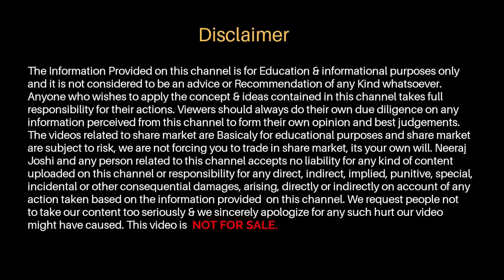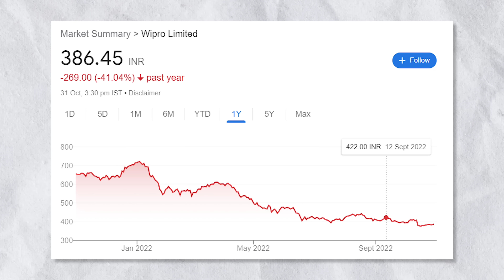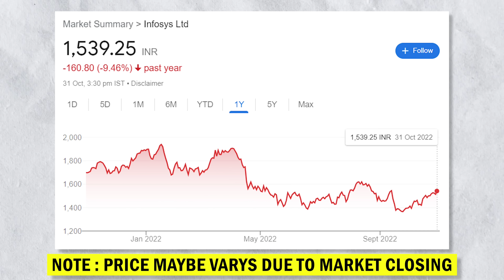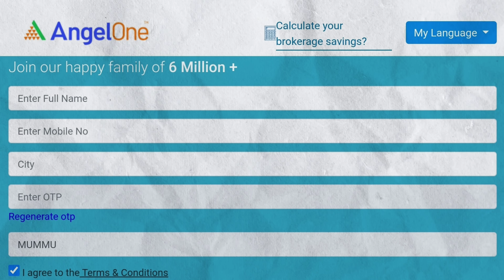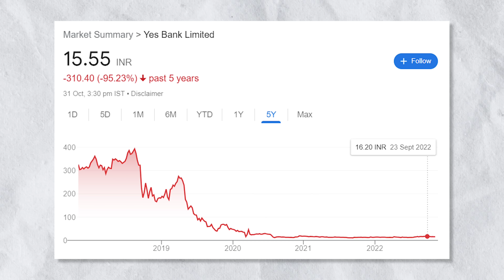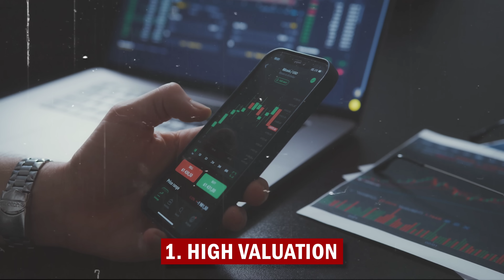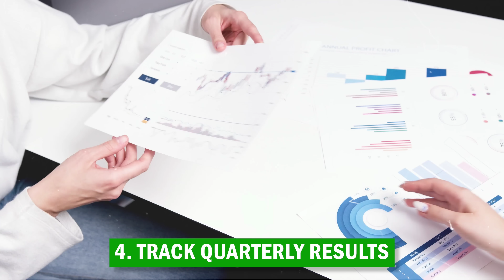Dark Side Of Largecap Stocks | Is Investing in Large Cap Stocks Safe ?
Open FREE Demat in Angel One ✅
Upstox Demat Account ✅
Important Videos 📹:
Follow me on :
About Me-
Topic Covered :
Large cap stocks
Large cap stocks for long term
Share Market
Stock Market
Largecap stocks
Is large cap stocks Safe
Reality of large cap stocks
Dark Side of Largecap Stocks